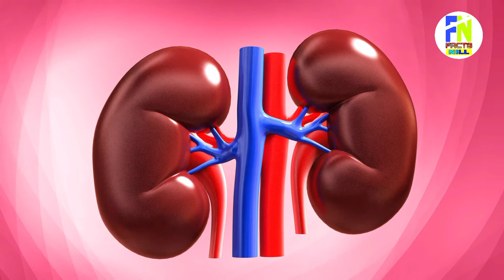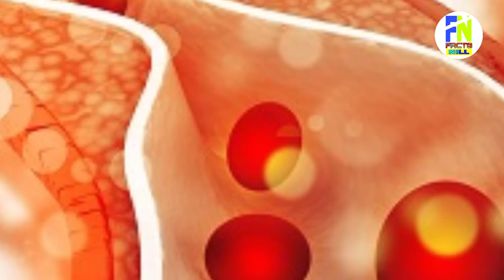তরমুজের উপকারিতা // benefits of watermelon // FACTS NILL //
চেক দিয়ে টাকা তোলার সময় ব্যাংক কর্মচারী বা ক্যাশিয়ার আমাদের কে চেক এর পিছনে সাইন করতে বলে কেনো?.

চোখের নিচের কালো দাগ নিয়ে চিন্তিত কিভাবে তুলবেন বুঝতে পারছনা অবশ্যই এই লিংকে ক্লিক করে ভিডিওটি দেখুন...

লাল টুকটুকে তরমুজ কে না পছন্দ করে ,বিশেষ করে গরমকালে তরমুজ আমাদের কাছে খুবই প্রিয় একটি ফল।
 বন্ধুরা তরমুজ খেলে আমাদের শরীরে কি কি উপকার হয় আপনি কি জানেন? যদি না জেনে থাকেন অবশ্যই ভিডিওটি পুরো দেখুন।
 আপনি জানার পর হয়তো চমকে যাবেন যে সত্যিই তরমুজ এত উপকারী।
 হ্যালো বন্ধুরা আমি নীল ।আপনাদের সকলকে আমার ইউটিউব চ্যানেল ফ্যাক্টস নিলে অনেক স্বাগতম, ফ্যাক্টস কেমন যা বাড়িয়ে দিবে আপনার নলেজ ।

I am not owner of any content which I used in my video all resources like video or picture from Google or any other helpful site which help us to explain your video nicely or deeply so I credit to  my all work to Google or any other sites. if I used any others content then I will definitely credit to me if I used same content in my videos.